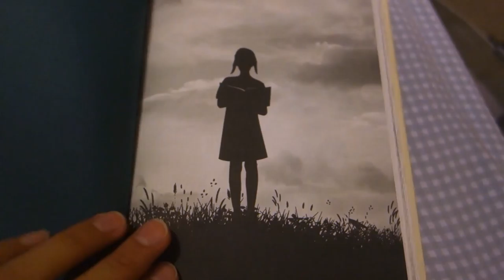Jacqueline Woodson | Talk and Book Signing VLOG